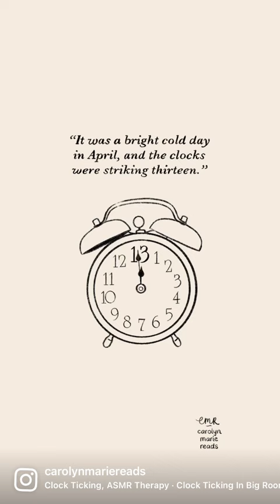Tattoos based on “1984” by George Orwell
Tattoos inspired by the first lines of books…
Up first is “1984” by George Orwell!
I thought it would be fun to dedicate a series of bookish tattoo designs for some of my favorite opening lines in books! I had to start with one of my very favorites, Orwell’s iconic first sentence in 1984!!
I’d love to know what some of your favorite first lines in books are! (Maybe they’ll be featured in the future!!!)